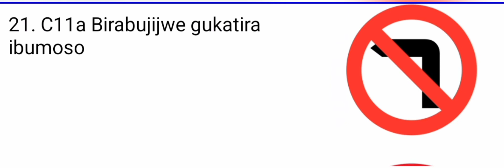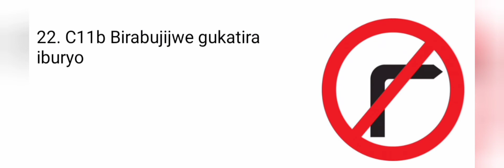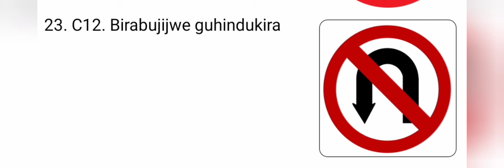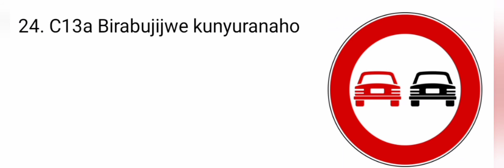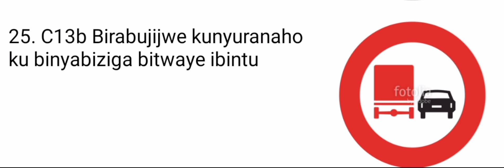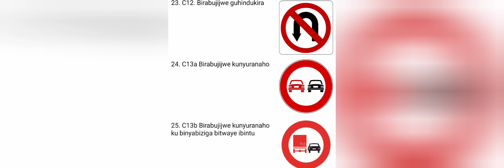isomo rya5 ibyapa ugomba kwitaho cyane byitwa birabujijwe, please kanda subscribe tubane iteka🙏